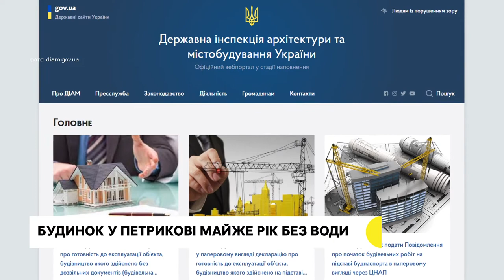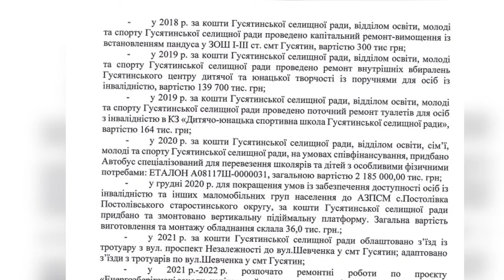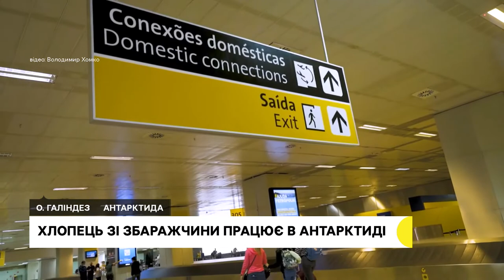Замінування вокзалу і ЦУМу не підтвердилось, благодійна акція Нацбанку для ЗСУ | 04.08.2022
Вперше з початку повномасштабної війни у Тернополі повідомили про замінування – людей евакуювали, вибухівок не знайшли.
Нацбанк збирає гроші для ЗСУ – під час акції "Смілива гривня" українці можуть приносити у відділення монети, які не вийшли з обігу.
Майже рік в новобудові у Петрикові немає води. Чому виникла така ситуація та як люди вирішують проблему?